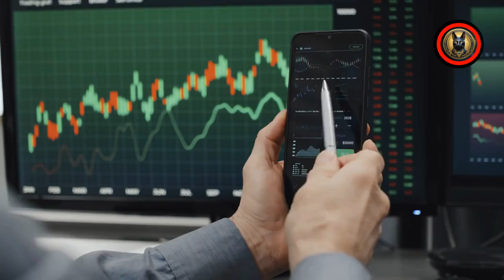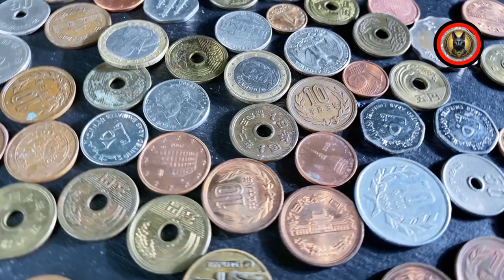👉 oro 👉 coltan 👉 tierrasraras 👉 metalespreciosos 👉 todo en la blockchain